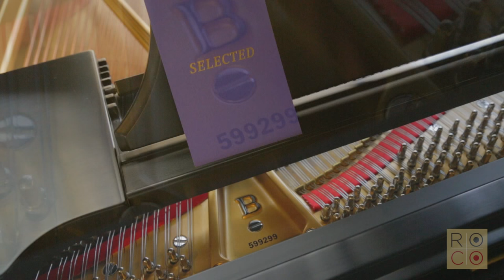How to buy a piano: ROCO hits Steinway in search of a grand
It was a MATCH made in heaven. Why "match" in all caps? Because ROCO founder and principal oboist Alecia Lawyer plus guest pianist Christopher McKiggan were asked to select the piano for MATCH (Midtown Arts & Theater Center Houston).